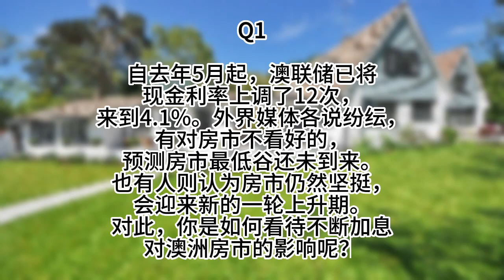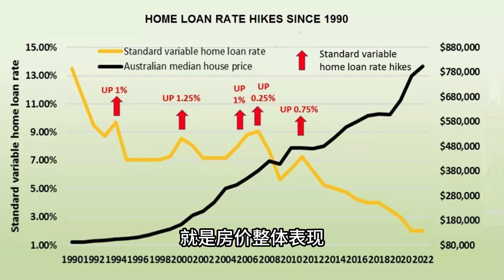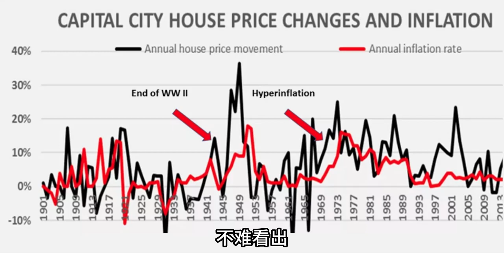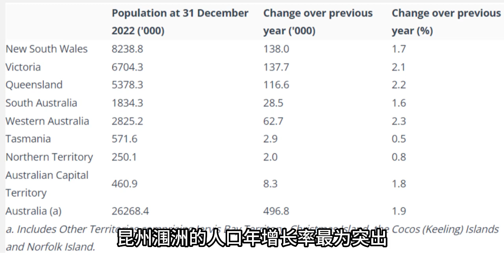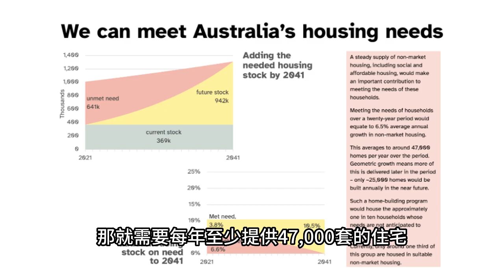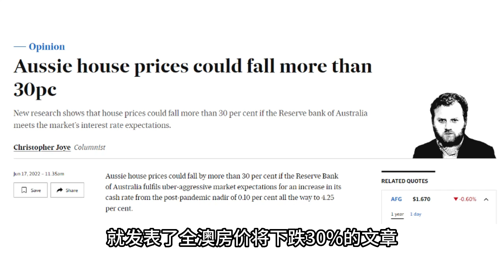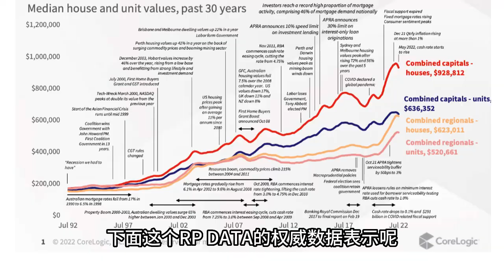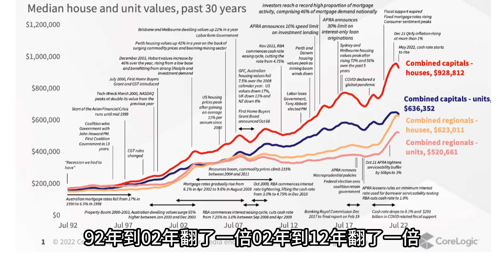【聊澳房#98】2023下半年澳洲房市陷入动荡？3个问题带你把握时机！！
不知不觉2023年也过了一半，上周和大家快速总结了连连加息后的五月份房市分析。那么今天我们就利用被经常问到的三个问题并结合历史数据带大家来探讨澳洲下半年的房产变化，处于什么样的阶段，值不值得入市？最后再来探讨接下来澳联储现金利率的走向。废话不多说，我们就开始吧!

如果您有任何疑问或反馈，欢迎在评论区留言告诉哦!
我是Yoyo- Midas點石置業創始人，擁有10年以上房產經驗，專門幫客戶分析自身財務狀況並提供房產投資諮詢、管理、貸款、法務、稅務等量身訂製專屬的投資組合方案。
⭕️  想跟我們團隊聊聊也可以加微信：@MidasMarketing
Wechat公众号：Midas点石置业 (ID: MidasMarketing)
小红书ID: MidasMarketing